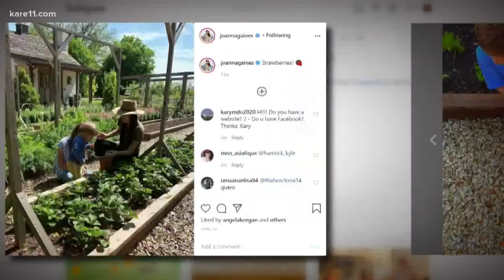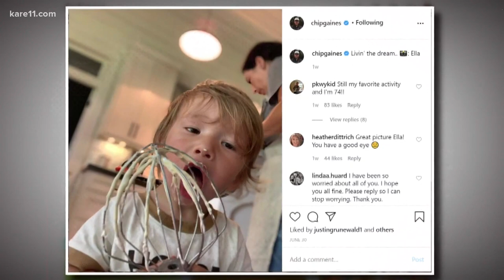Chip and Joanna Gaines chat with Jana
Several weeks ago while many of us were still in shelter in place mode - Jana had a chat with a couple there many of you likely know, Joanna and Chip Gaines. One day, Jana had a random idea to direct message Chip on twitter to ask if he and Jo ever had the time, could they shoot the breeze on Zoom.